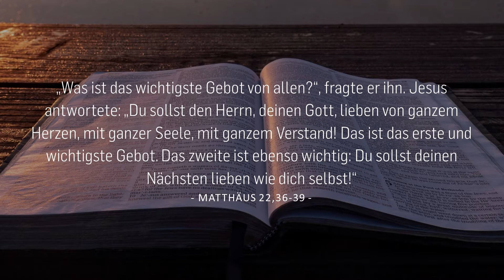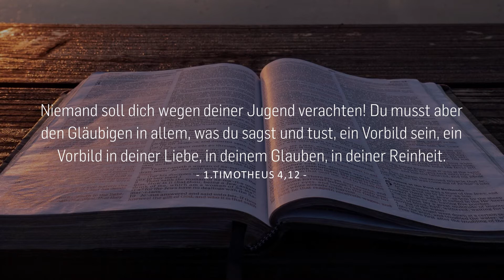SHAPE ‒ Entwickle deine innere Stärke durch Heiligung | Tim Aulhorn